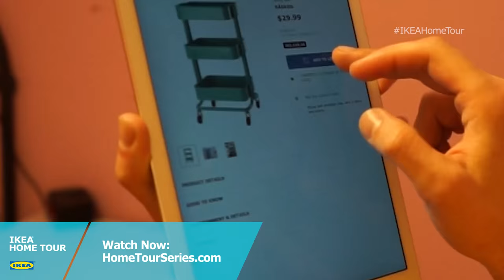Teen Bedroom (Trailer) – IKEA Home Tour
Here’s a sneak peek of the IKEA Home Tour Squad’s latest makeover, where the Squad travels to St. Louis to help a teenager who has outgrown her childhood bedroom!

16-year old Annie loves having a bedroom of her own, but she feels like she has outgrown it. She is challenged by a tiny bed, pink walls, outdated furniture and lack of functional storage for all her belongings. Annie dreams of a simple and calming space that will motivate her to work and be creative.

The IKEA Home Tour Squad updated Annie’s space to include the HAUGESUND mattress, with individually wrapped pocket coils so it’s super comfortable, and it comes with a 25 year limited warranty. The mattress was paired with the HEMNES bed frame, which is made of solid wood, so it’s very durable and it has a timeless look that pairs nicely with your other furniture pieces. To create interest above the bed, the IKEA Home Tour Squad wrapped a fun fabric by the yard from IKEA over a canvas stretcher. The Squad also customized her space by adding an IKEA TARVA 5-drawer chest, painted with a cool pattern. To help with organization, the Squad finished off the space with SKUBB under bed storage and a RÅSKOG utility cart.

Explore the products used in this IKEA teen bedroom makeover

What’s IKEA Home Tour? We’ll tell you! We’re sending a team of IKEA experts on the road to help America solve real home furnishing challenges, big and small, and transform their living spaces. The Home Tour Squad is hitting the road to assist those who need help with home projects – from closet organization to living room style upgrades to bedroom makeovers – and to illustrate genuine solutions that make everyday life at home better. The Home Tour Squad will help plan and shop at the local IKEA store to find the best smart solutions for home challenges. The homeowners and the Squad members will then accomplish the transformation together! Plus, the Squad will film their journey along the way.

The IKEA Home Tour Squad is a team of hand-selected IKEA experts from across the country. They specialize in everything from home design to organization to sustainability at home. Each Squad member comes from a different background and contributes their unique expertise to help homeowners on the tour. Their journey will be chronicled through before/after makeover videos, tour footage, and video shorts featuring design tips and interviews with homeowners. Squad members will also be sharing live updates from the tour via Twitter (@IKEAUSA) and Instagram (@IKEAUSA) with the hashtag IKEAHomeTour.